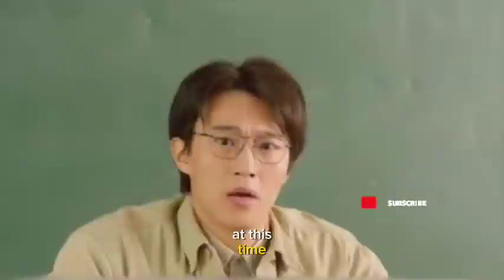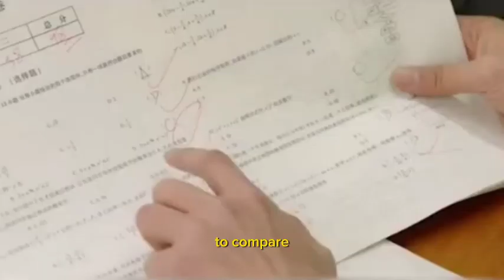You can't imagine how these Students cheated on the exam in divest theorem.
This is an exam mulpractice art for student's that do not go on well.

There is no answer to this as you would have to know what the choices are before you could choose. But I think that everyone should has a second chance at life and the choices they make will determine the chances available You know in this life, you are only giving one chance to meet the one who will loves and care for you till eternity no matter the situations, and whenever that chance comes never let it slip through your fingers. Because you will live it the rest of your life.